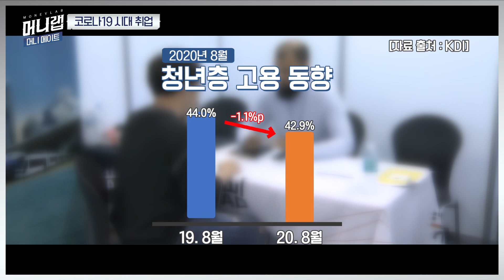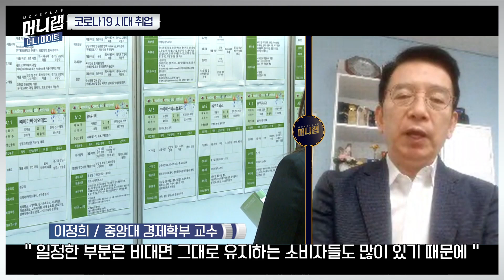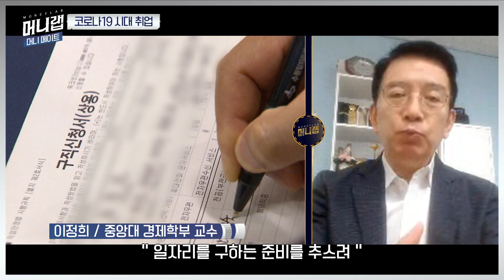올 추석에는 취업의 ‘ㅊ’자도 꺼내지 마세요!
코로나19가 장기화 한 지 9개월째!

교환학생 취소부터 막힌 항공사 채용까지!

안 그래도 힘든 취업, 더 어렵게 됐다고?

취업 고민으로 힘들어하고 있을 너희를 위해

머니메이트가 취준생의 이야기를 들어봤어!

(프로듀서 : 우형준 / 기획·구성 : 유진 / 촬영·효과 : 김원섭 / CG : 유진·비니·나미 / 편집 : 서이경)